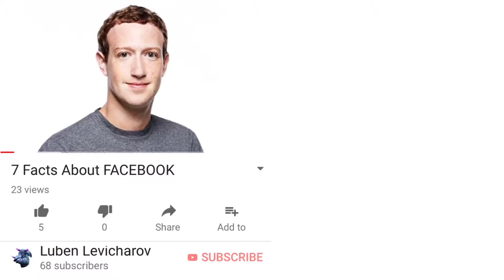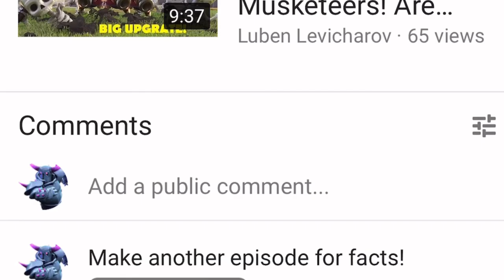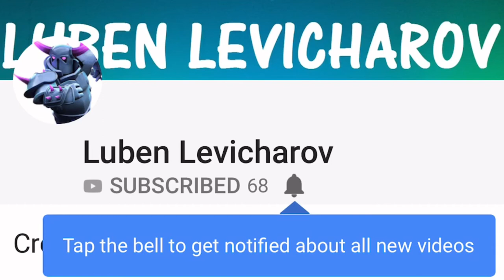7 Facts About LIONEL MESSI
IN TODAY`S VIDEO I WILL SHARE WITH YOU 7 INTERESTING THINGS ABOUT THE MOST FAMOUS FOOTBALL PLAYER-LIONEL MESSI!